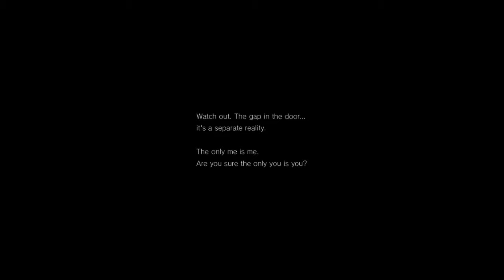P.T. Silent Hills (PS4) #01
P.T. (short for "playable teaser") is a first-person psychological horror video game developed by Kojima Productions, under the pseudonym "7780s Studio", and published by Konami. The game was directed and designed by Hideo Kojima, in collaboration with film director Guillermo Del Toro.

Released for the PlayStation 4 on 12 August 2014 as a free download on the PlayStation Network, P.T. served primarily as an interactive teaser for the game Silent Hills, a cancelled installment in the Silent Hill series. After the cancellation, Konami removed P.T. from the PlayStation Store and eliminated re-installing the game, a decision that later spawned criticism and fan efforts to allow P.T. to be re-downloaded.[1]

P.T. received critical acclaim for its direction, visuals, story complexity, and its supernatural horror tension build, but was both criticized and acclaimed for the puzzles and solutions.